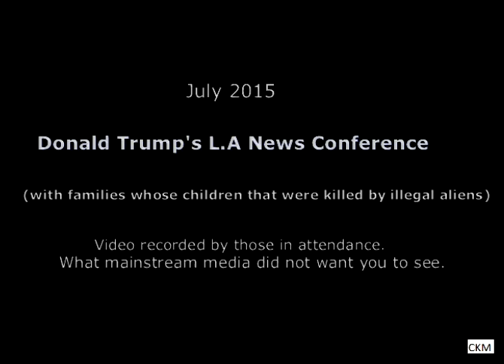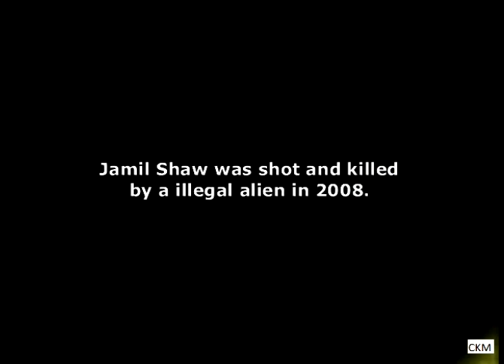TRUMP L.A. JULY 2015 with Families whose children were killed by illegals.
Donald Trump with victims families, what the mainstream media did not want you to see.